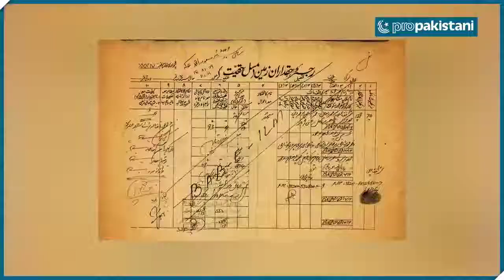ملک میں رائج بوسیدہ پٹواری نظام کے خاتمے کو یقینی بنانے کے لئے وزیراعظم پاکستان عمران خان کا انقلابی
ملک میں رائج بوسیدہ پٹواری نظام کے خاتمے کو یقینی بنانے کے لئے وزیراعظم پاکستان عمران خان کا لینڈ ریکارڈ ڈیجیٹلائزیشن اینڈ کیڈسڑیل میپنگ منصوبہ جدت پسند انقلابی اقدام ہے۔   اس  ڈیجیٹل منصوبے کو پایہ تکمیل تک پہنچانے کے لیے کن مرحلوں کو طے کیا جانیے اس ویڈیو میں۔